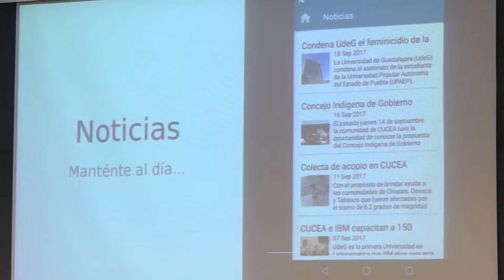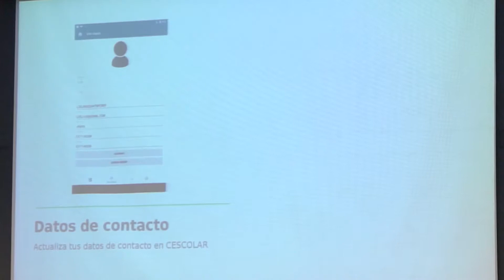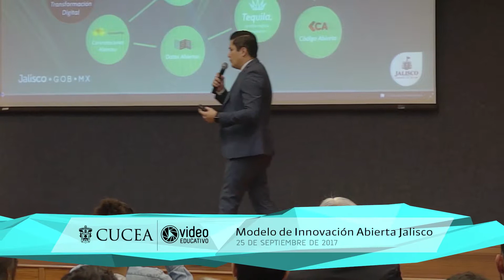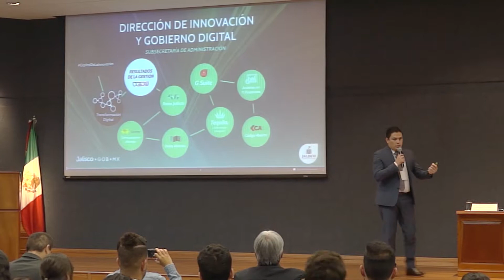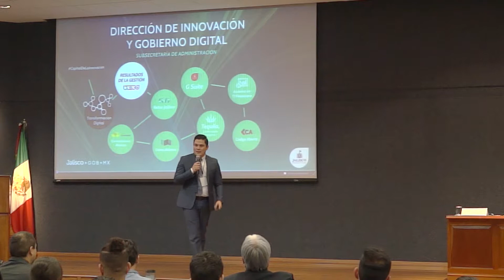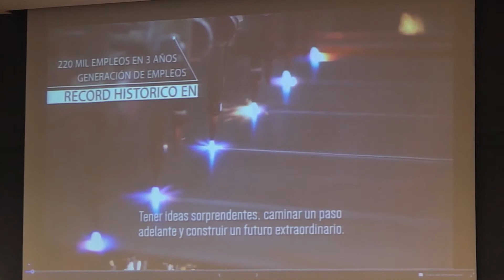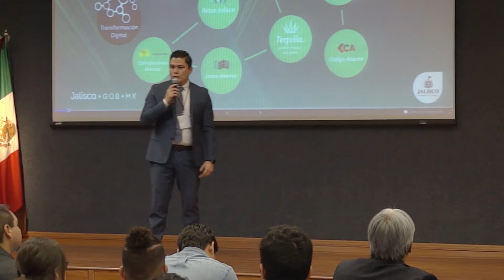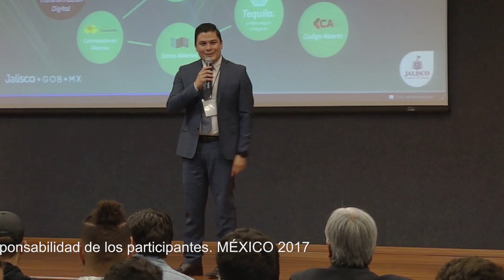TechFest CUCEA 2017 - Inauguración y Modelo de innovación abierta Jalisco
El Centro universitario de Ciencias Económico Administrativas presentan a el Ing. José Alfonso Fonseca García dentro de la primera edición del TechFest CUCEA 2017 con la conferencia magistral " Modelo de Innovación abierta jalisco" llevada a cabo en el núcleo de auditorios del centro.
25 de septiembre

CUCEA 2017